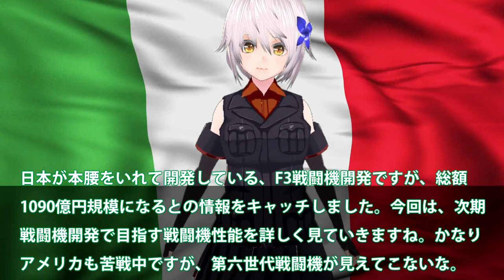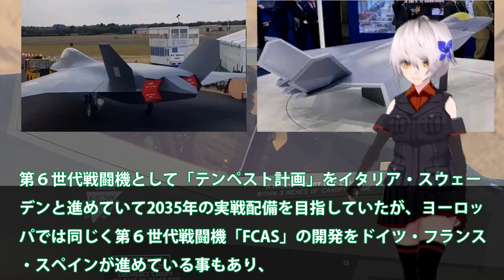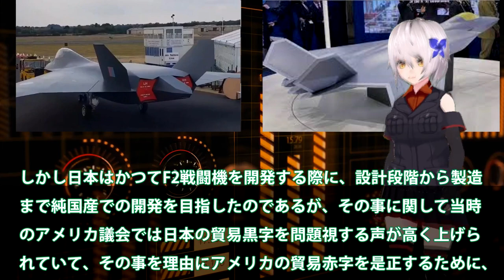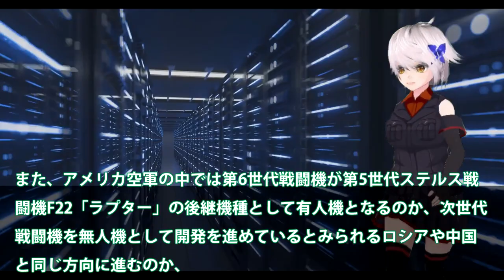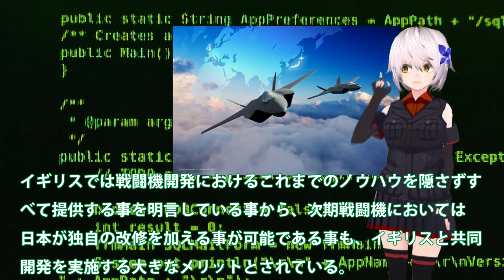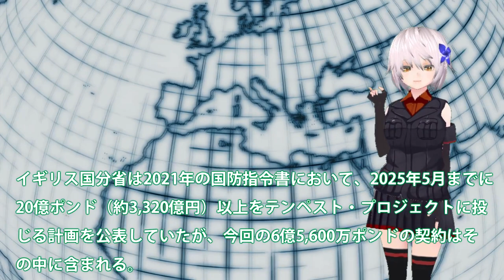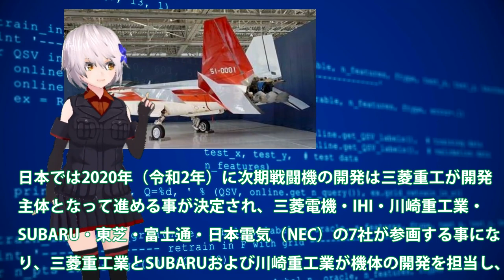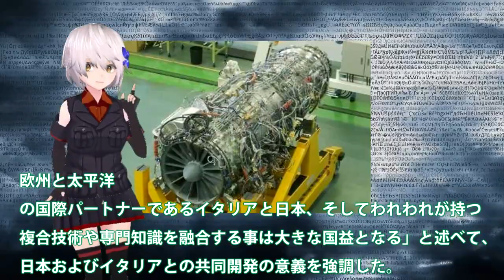空自F3戦闘機開発計画に黄色信号点灯か！日英伊で総額1090億円規模に？米国も苦戦のNGADは現実難しい・・・